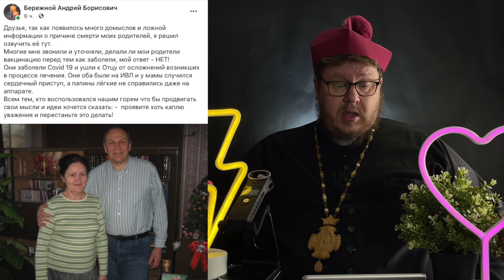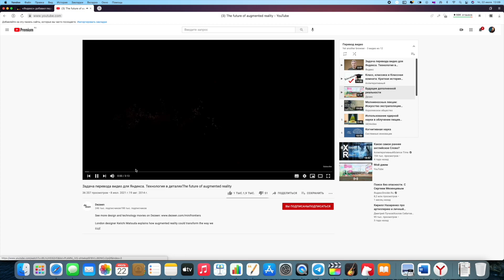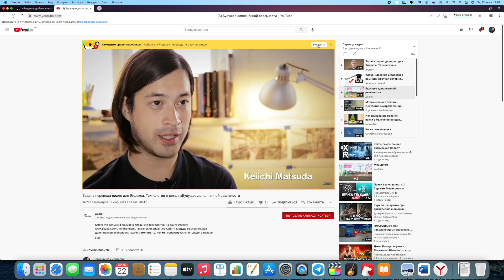Краснодар | Ложь антиваксеров | Споры о Мамонове | Папа Мессу запретил | Яндекс Перевод | ЗЗЖ-115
0:35 — Визитация в Краснодар.
6:05 — Ложь и хамство антипрививочников
7:50 — Споры и хамство вокруг смерти П. Мамонова
15:50 — Папа Франциск запретил Тридентскую Мессу.
23:00 — Люфтганза выберет гендерно-нейтральные формы обращения к пассажирам.
24:40 — В Москве появился курьерский вынос мусора.
26:10 — Яндекс сделал закадровый автоматический звуковой онлайн перевод видеороликов. И запустил поэзию предметов.
29:20 — Новый набор и пожертвования.

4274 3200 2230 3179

Первый (базовый) уровень — Библейско-богословские вебинары.

Продвинутый уровень — Конвергенция. Литургика. Каноны.

ОСУЩЕСТВЛЯЕТСЯ ДЕЯТЕЛЬНОСТЬ

119517, РОССИЯ, МОСКВА Г., МУНИЦИПАЛЬНЫЙ ОКРУГ ОЧАКОВО-МАТВЕЕВСКОЕ ВН.ТЕР.Г., МАТВЕЕВСКАЯ УЛ., Д. 42, К. 1, КВ. 178, ОГРН: 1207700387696,
Дата присвоения ОГРН: 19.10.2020, ИНН: 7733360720, КПП: 77290100